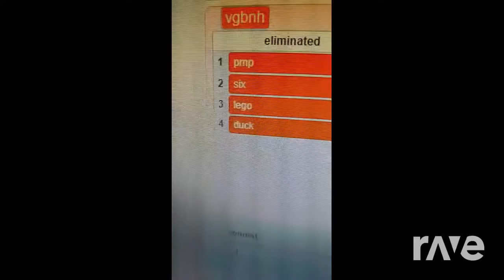I Kawai Fresh A Chair